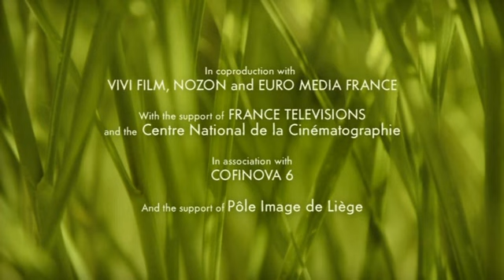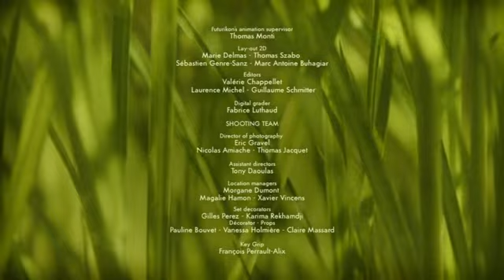12 Снежная морковка Snow Carrot